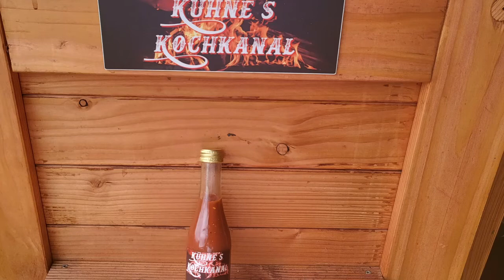#246 BBQ-Sauce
Unsere Zutaten:

-500g passierte Tomaten
-2 1/2 TL (Dijon)Senf
-3 TL Worcestersoße
-3 EL roter Balsamicossig
-3 TL Honig
-1/2 TL Chilipulver
-Sal & Pfeffer

Hintergrundmusik:

Boxcar Rag